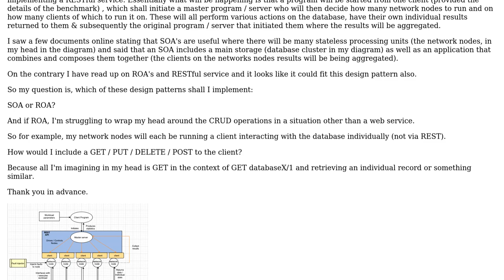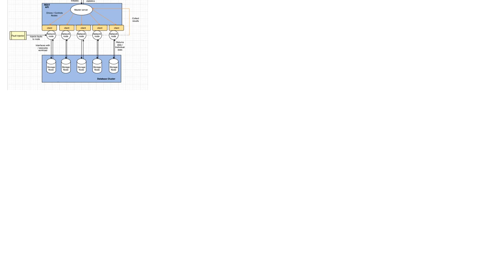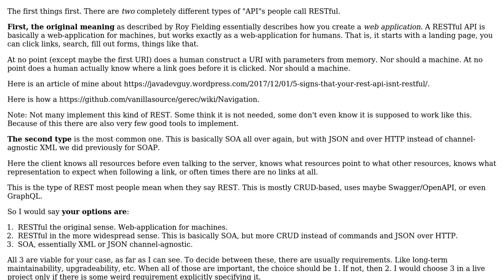Should I use ROA or SOA for a distributed application and how could I implement REST If using ROA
Software Engineering: Should I use ROA or SOA for a distributed application and how could I implement REST If using ROA

With thanks & praise to God, and with thanks to the many people who have made this project possible! | Content (except music & images) licensed under CC BY-SA | Music | Images & others | With thanks to user Robert Brautigam user Grilla99 and the Stack Exchange Network Trademarks are property of their respective owners. You are responsible for your own actions.